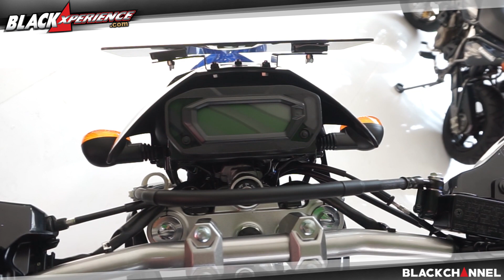Debut Dunia All New Kawasaki KLX230 di Jakarta Fair 2019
PT Kawasaki Motor Indonesia (KMI) baru saja memperkenalkan sebuah motor dirty bike, dual purpose yang cukup ringan, bertenaga dan mudah bermanuver. KMI  membuat All New KLX 230 secara khusus untuk konsumen pecinta petualang (adventure) di Indonesia.

Apa yang menjadi keunggulan All New KLX 230 ini?
Didesain frame baru untuk dirt-riding, terlihat dari all new perimeter frame, untuk memberikan kestablian handling. Desain rangka yang ringan, dan desain mesin yang simple, mengkombinasikan dirty bike yang ringan di berbagai medan.

Desain jok yang flat, memberikan kebebasan bergerak, saat berkendara di trek. Desain jok yang lebar dan tebal membuat nyaman saat touring melewati medan sulit, dengan sudut-sudut ekstrim sekalipun. Ini yang ditunggu-tunggu pecinta trabaser, adventure dan turing.